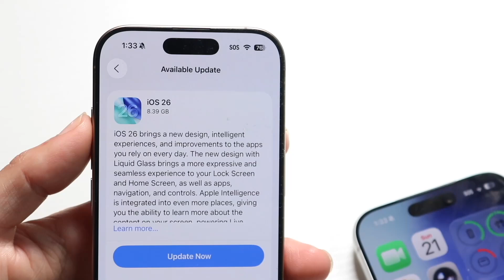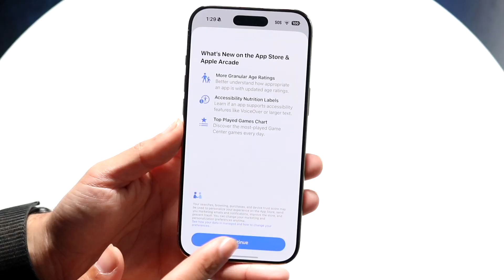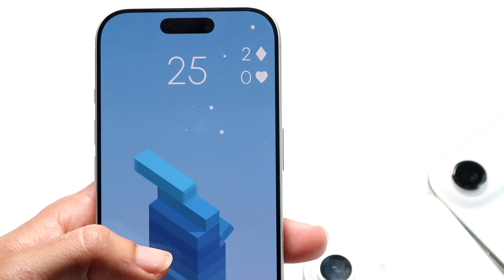iOS 27: Release Date, Features & Changes!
Let's take a look at the iOS 27: Release Date, Features & Changes!